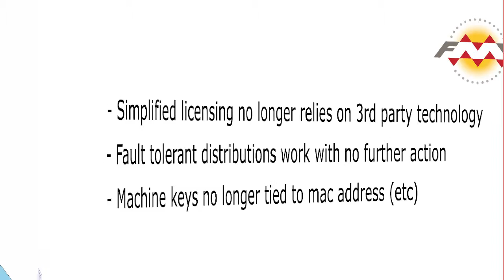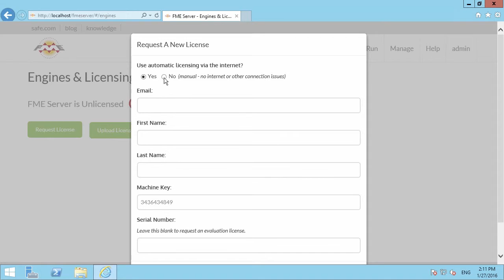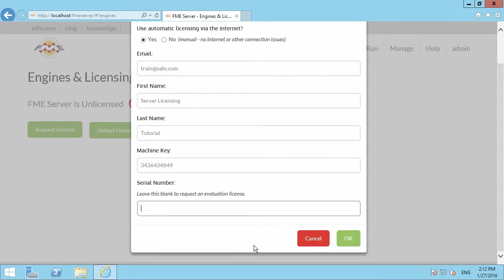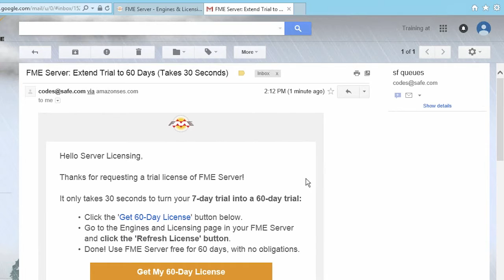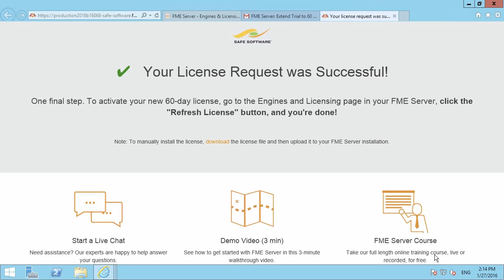Step-by-step guide to Licensing FME Server 2016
See how to license FME Server 2016. In this video we'll request a 60-day trial. The new licensing procedure is quicker, easier, and enables fault-tolerant distributions to work automatically.